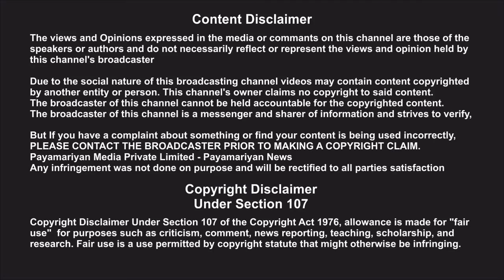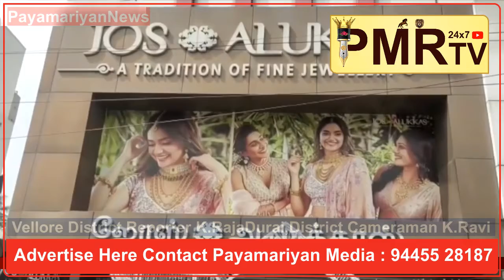16 கிலோ தங்கம், வைரத்தை சுடுகாட்டில் புதைத்து வைத்த நபர்; வேலூர் நகைக்கடை கொள்ளை நடந்தது எப்படி?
Vellore Jewellery Robbery 16 கிலோ தங்கம், வைரத்தை சுடுகாட்டில் புதைத்து வைத்த நபர்; வேலூர் நகைக்கடை கொள்ளை நடந்தது எப்படி? Payamariyan Makkal Report, Payamariyan News,